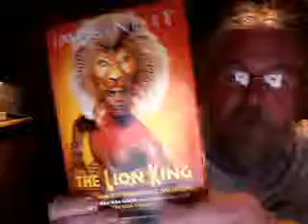TheatreBreaks's webcam recorded Video - June 20, 2009, 12:29 PM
TheatreBreaks's webcam recorded Video - June 20, 2009, 12:29 PM Just to let you know we've got Jodie Prenger as Nancy from Oliver coming up later and also Jerry Springer in Chicago!